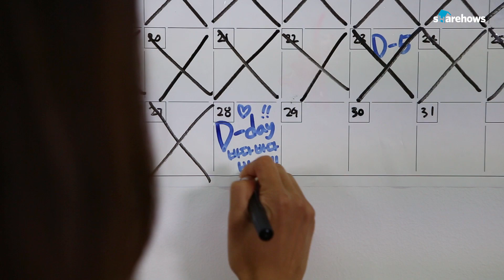여름을 준비하는 여자들의 자세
'여름의 몸매는 겨울에 결정되고, 해변의 여자는 한 달 전에 완성된다.'
여기 머리부터 발끝까지 완벽한 준비를 하는 여자들이 있습니다.
그런데 어라...? 어디서 많이 본 장면...?
잠깐...내 얘기잖아?!
자외선 차단부터 다이어트, 페디큐어까지
무엇하나 놓치기 싫은 여우들의 이야기, 함께 보실까요?